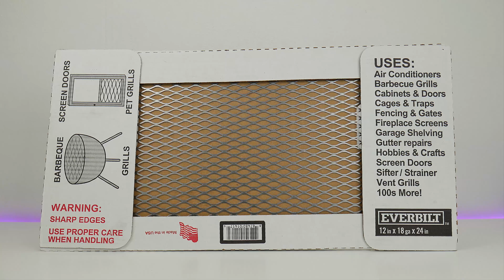Como Hacer Cesta De Carbon Sin Sordadura Menos $15 Facil Simple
En el video de hoy, veremos cómo hacer una canasta de carbón sin soldar por menos de $ 15 dólares. Esta es una manera fácil y excelente de hacer que la hora de asar a la parrilla sea mucho más fácil.

metal expandido
cortadores de metal
gafas de seguridad
cuadrado de metal

Cualquier Pregunta La pueden colocar en los comentarios

Amazon Prime 30 dias gratis

Mi Equipo

canon t5 1200d
Canon EF 50mm f/1.8 STM Lens
Blue Snowball iCE Condenser
AmazonBasics 67 VideoTripod
Sennheiser HD280PRO Headphones

Como asociado de Amazon, gano con las compras que califican

Este video se crea solo con fines educativos y de entretenimiento. Este video solo está creado para entretener por su valor cómico. Siempre debe comunicarse con un profesional de la licencia al instalar, reparar, crear, reemplazar, hacer una receta, cocinar, trabajar en cualquier proyecto o replicar cualquier cosa hecha en el video. Este video no reemplaza un consejo, diagnóstico o tratamiento profesional. Por la presente, renunciamos a toda responsabilidad ante cualquier parte por cualquier daño directo, indirecto, implícito, punitivo, especial, incidental o consecuente que surja directa o indirectamente de cualquier uso del Contenido de video, que se proporciona tal cual y sin garantías. Por lo tanto, cualquier confianza que deposite en dicha información en este contenido es estrictamente bajo su propio riesgo. Este video solo debe tomarse como entretenimiento de comedia.